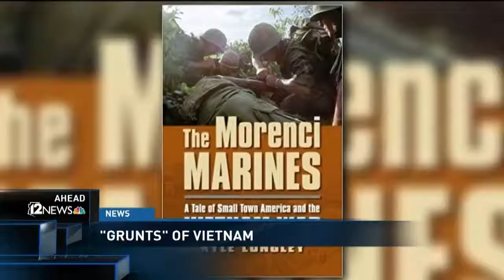Arizona teacher of the year jumping into politics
2016 Arizona Teacher of the Year Christine Porter Marsh is taking on Republican State Sen. Kate Brophy McGee in next year's elections. It's her first run for office, but Marsh has plenty of experience in politics.